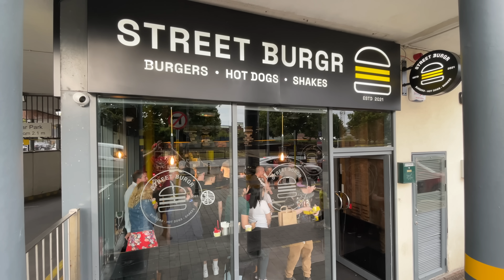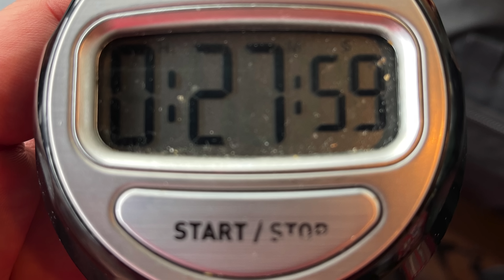Mega Dublin Street Food Menu Challenge w/ Cheeseburgers, Chicken Burgers, and Loaded Hot Dogs!!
A&Z #1088 - Professional eater Randy Santel versus Street Burgr's Mega Dublin Street Food Menu Challenge w/ cheeseburgers, chicken burgers, and loaded hot dogs hosted by Street Burgr in Tallaght of Co. Dublin, Ireland!! After finishing up our 6-state Midwest USA Tour, @KatinaEatsKilos and I flew across the pond to Dublin, Ireland so we could spend 40+ days exploring most of the major cities and areas around Ireland. During our travels, I attempted 16 Irish man vs food restaurant challenges. For eating challenge event #14, we headed to Street Burgr located in Tallaght of Co. Dublin, Ireland so we could both attempt and help kick off Street Burgr's new Mega Dublin Street Food Menu Challenge. Street Burgr is under the same ownership as Woodfire & Wings where we were the previous evening. Street Burgr mostly serves up takeaway but now also offers this food challenge which was so delicious, available to be eaten inside the restaurant only. I had 1 hour to feast on 2 beef cheeseburgers from the menu along with 2 different crispy fried chicken burgers and 2 specialty loaded hot dogs. The menu challenge also included an order of Buffalo & Garlic Loaded Chicken Tenders, 4 hand-breaded mega-sized onion rings, and a Salted Caramel & Honeycomb Milkshake for dessert. I was trying to become the first champion to win my €80 meal free plus a sweet t-shirt and spot on their Wall of Fame. BIG thanks to Ian, Rory, their families, and everyone with Street Burgr for the wonderful food, drinks, dessert, and hospitality!! Special thanks to everyone from around the Tallaght, Co. Dublin area who came to watch and meet us that Thursday evening. We appreciate everyone in the Dublin area and around Ireland who watches videos and supports our efforts!! There are many more Ireland and Northern Ireland food challenge videos upcoming!!

Can Randy Santel conquer this Mega Dublin Street Food Menu Challenge w/ Cheeseburgers, Chicken Burgers, and Loaded Hot Dogs??

Street Burgr's Mega Street Food Menu Challenge in Tallaght, Co. Dublin, Ireland (€80):

- Street Burgr in Tallaght is under the same ownership as Woodfire & Wings in Clondalkin.
- Street Burgr mostly serves takeaway but now offers this Mega Street Food Menu Challenge.
- The challenge includes 2 beef burgers - Streets Cheeseburger and Streets Bacon Cheeseburger.
- I had 2 of their crispy fried chicken burgers - BBQ Bacon & Crispy Chicken Burger and Honey Buffalo Chicken Burger.
- I had 2 specialty loaded hot dogs covered with toppings - Street Dog and Chilli Cheese Dog.
- The challenge included 4 mega crispy onion rings, an order of Buffalo & Garlic Loaded Chicken Tenders, and a Salted Caramel & Honeycomb Milkshake for dessert.
- There is a 1 hour time limit to finish everything. Winners earn the €80 street food challenge meal free plus a sweet t-shirt and spot on Street Burgr's Wall of Fame.

This restaurant food challenge video was filmed on Thursday, July 14, 2022 (7/14/2022).

"No Luck" by Under Earth
"Pretenders" by Under Earth
"Sin City" by Sven Karlsson